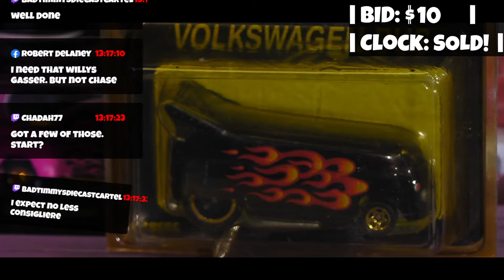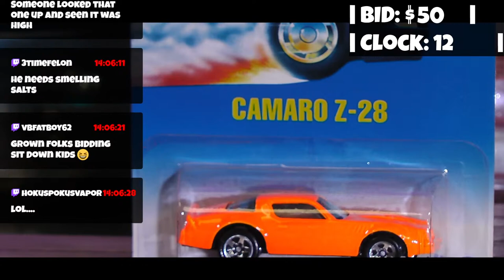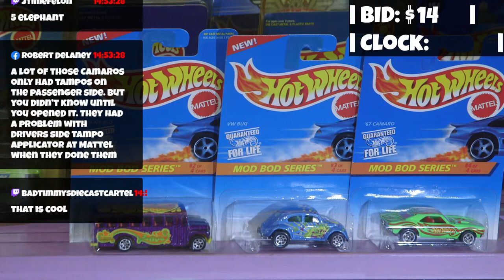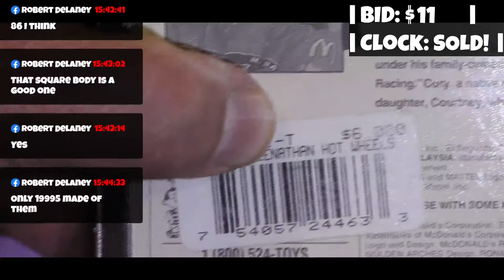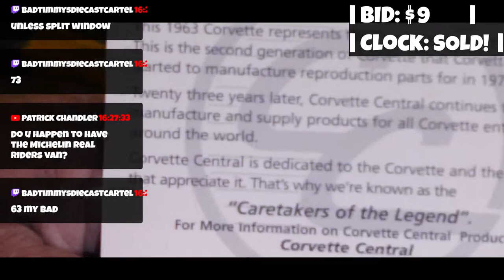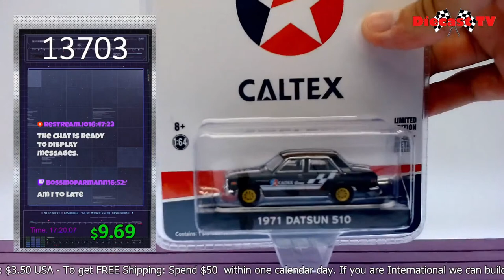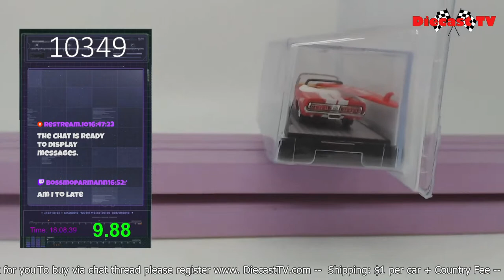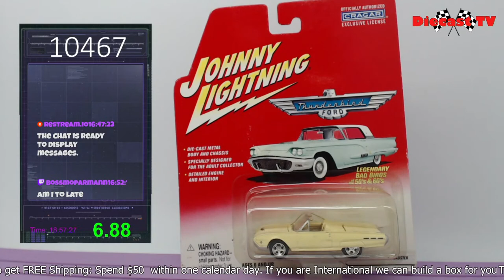Welcome To Diecast Tv !!!!!